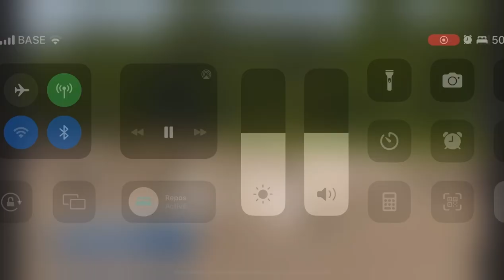Limbo Chavannais 6yo cyclus Hasselt